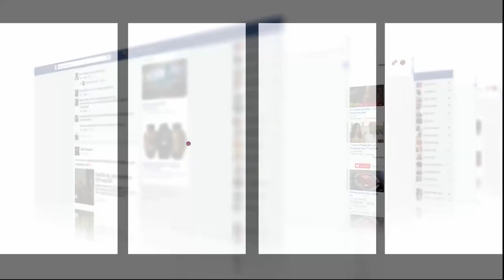حريق مهول داخل حمام شعبي بمنطقة عين حرودة..شوفو لحظة تدخل الوقاية المدنية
عاينت شوف تيفي اندلاع حريق مهول داخل حمام شعبي